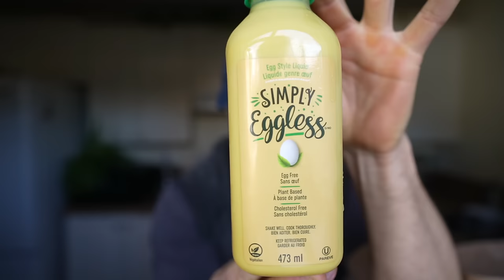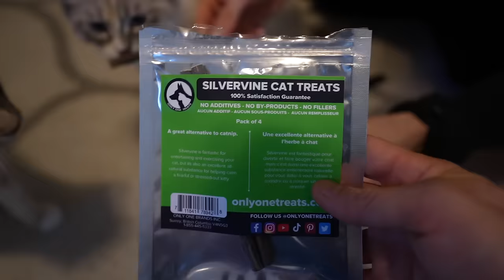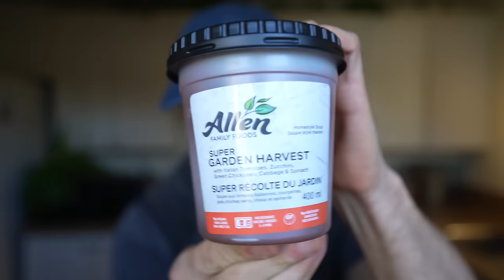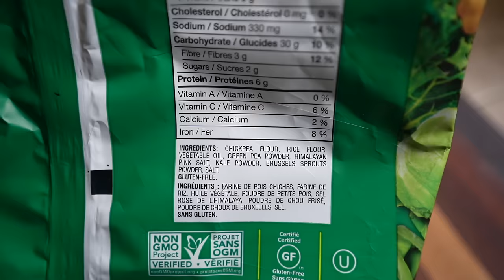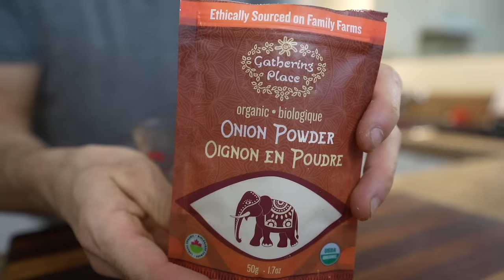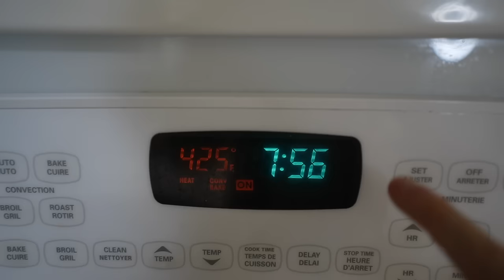FULL DAY OF EATING | AMAZING VEGAN MEALS!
I LOVE sharing recipes and bits of my life with you. Join me while I show you how to make some amazing plant based meals. Breakfast is an incredibly healthy and delicious smoothie bowl, for lunch I make soup and a grilled avocado sandwich that is just amazing, and for dinner one of my favourite meals yet! Miso garlic potatoes and tofu with sauteed garlic kale. I finish it all off with just the creamiest tahini dressing.

Let me know your thoughts of the day down below. Do you have any questions?

Chapters:
0:00 Intro To Simnett Nutrition Full Day Of Eating Vlog
0:55 Recap of the Day
1:28 Pre-Workout (Beetroot juice and EAA's)
1:44 Workout with Crystal
2:13 A Quick Shopping Haul
3:32 Breakfast (High Protein Fruit Smoothie Bowl)
6:33 Cats on Silvervine
7:10 Lunch (Grilled Avocado, Veggie Soup & Salad)
11:23 Bike ride and Baby Goats
14:22 Dinner (Garlic Miso Baked Potato & Tofu + Sauteed Garlic Kale)

HERE ARE THINGS I USE & LOVE (CAMERA, FITNESS & KITCHEN GEAR, SUPPLEMENTS):